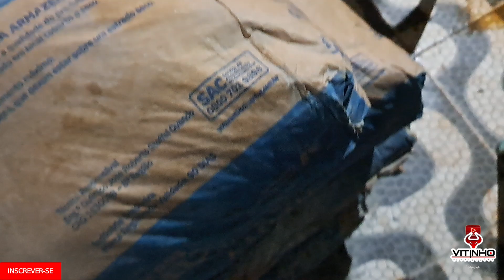O BOI MULAMBO FOI FRACO 🎵💥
🔥 NÃO OLHE A DESCRIÇÃO 🔥

PRODUTOR DE VÍDEO:PEDRO VITOR BATISTA DA CRUZ

ÁUDIO: PEDRO VITOR BATISTA DA CRUZ

IMAGENS: PEDRO VITOR BATISTA DA CRUZ

ROTEIRO : PEDRO VITOR BATISTA DA CRUZ

📸INSTAGRAM OFICIAL📸

NÃO SE INSCREVEU AINDA ? ATA...OBRIGADO ❤🤝 VOLTE SEMPRE 😅❤️

📍para receber todas as novidades

Um esporte nordestino 100% brasileiro onde mulher e menino cavalo gado e Vaqueiro, VAQUEJADA é tradição conheça nosso sertão e a profissão do tropeiro #
Tudo sobre o Nordeste,culturas ,músicas, artistas etc... 🔥 NÃO OLHE A DESCRIÇÃO 🔥

📸INSTAGRAM OFICIAL📸

Tudo sobre o Nordeste,culturas ,músicas, artistas etc... GRANDE FESTA DE BOI NO MATO NO POVOADO MAMOEIRO EM AQUIDABÃ/SE